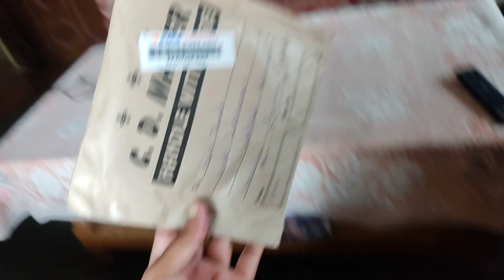यह किसका ❤❤ पत्र✉️ मिल गया भाई को 🧐🧐 Pahadi Lifestyle Vlogs ll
वीडियो देखने के लिए आप सभी का बहुत-बहुत धन्यवाद अगर आपको

वीडियो पसंद आती है तो वीडियो को लाइक कीजिए साथ ही अपने दोस्तों के साथ शेयर भी जरूर कीजियेगा ।